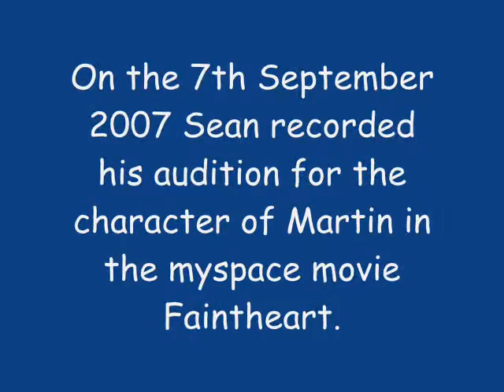Myspace movie audition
Unfortunatly this never got to be put into the deadline, cos it was too late, but this is my myspace movie mashup audition.